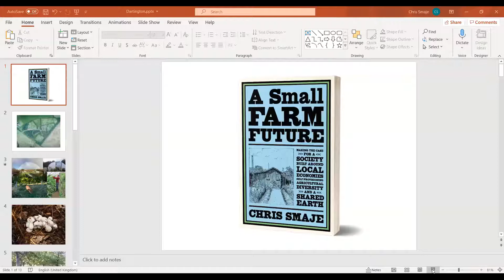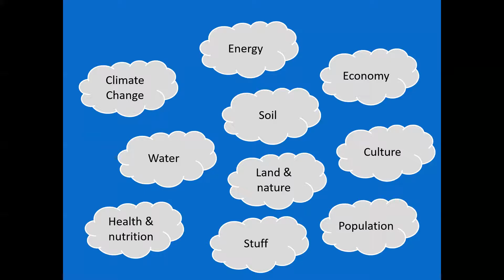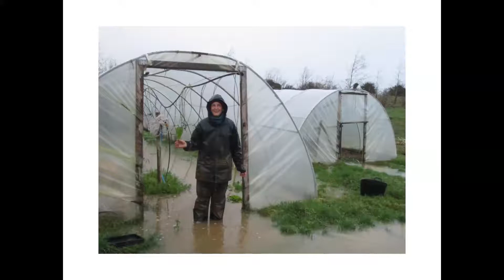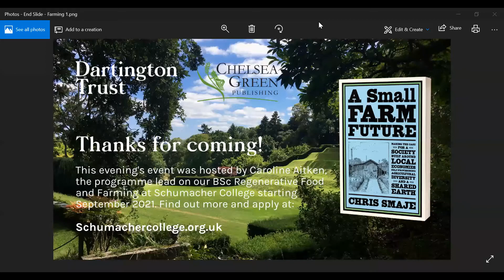Farming for the Future #1: A Small Farm Future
In his recent book A Small Farm Future, Chris Smaje argues that the future should be based around local, autonomous, small-scale farming. In this talk, Chris expands on his experience as a small-scale farmer and illustrates the need for self-sustaining farms in the context of recent global events. He also points out the potential issues, political or otherwise, one may face on the path to a small farm future.

This talk was the first event in our thought-provoking series of online talks with leading practitioners in regenerative food and farming, co-hosted by Chelsea Green Publishing UK.